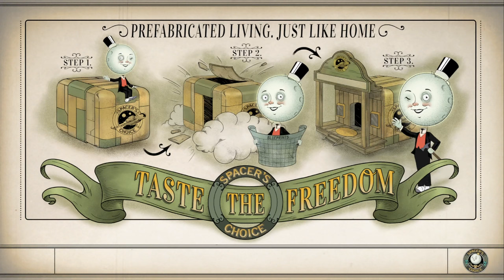Outer Worlds Spacers Choice Peril on Gorgon DLC Permadeath 51, DLC Final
Permadeath try in the Outer Worlds Spacers Choice Edition, the First DLC right now

Created by
bythetwinmoons

2019’s hit RPG has been remastered with better graphics, improved performance, additional animations, higher-res environments, and more.